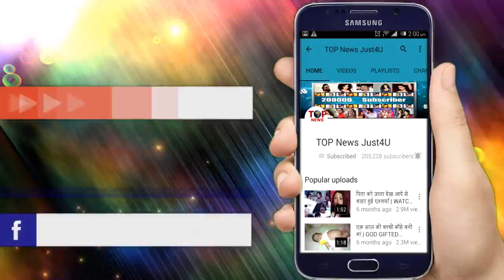AndhaDhun - Ayushmann Khurrana, Tabu & Radhika Apte